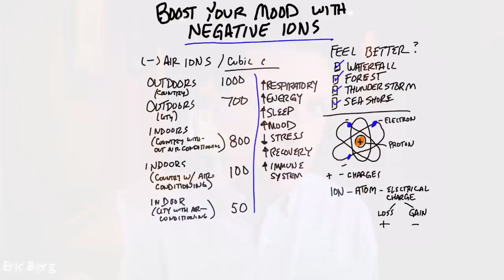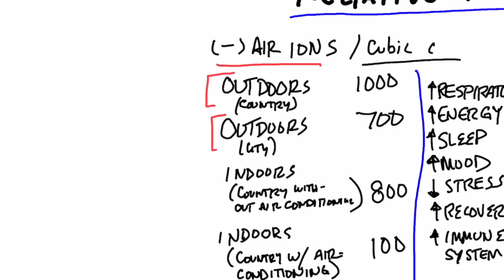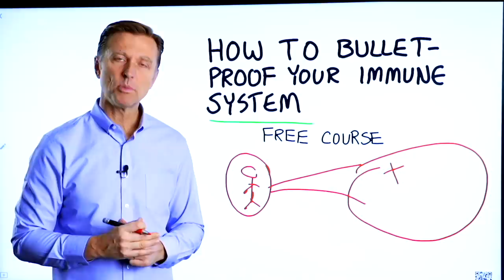Boost Your Mood With Negative Ions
Boost your mood and your health with negative ions. Check this out!

Timestamps
0:00 Negative ions
0:40 What are negative ions?
0:58 Exposing yourself to negative ions
1:50 Potential benefits of negative ions
2:30 Bulletproof your immune system *free course!

Today we're going to talk about negative ions. There may be an interesting way you could actually change your mood and boost your health through negative ions.

Have you ever wondered why you feel better when you're in nature? For example, when you're walking in the forest or sitting by the ocean? Well, there are a lot more negative ions going on in the air.

An ion is something that can be positively charged or negatively charged. When you're exposed to negative ions, you may feel better than when you're exposed to positive ions.

You're exposed to more negative ions in the air if you're outdoors in the country vs. outdoors in the city. You're even exposed to more negative ions if you're indoors in the country without the AC on than if you were outdoors in the city. With a simple change in your environment, you can increase the negative ions in the air.

Potential benefits of negative ions:
 • Increases respiratory function
 • Increased energy
 • Improved sleep
 • Improved mood
 • Decreased stress
 • Improved recovery
 • Enhanced immune system

I hope this helps explain how you could change your mood with negative ions.